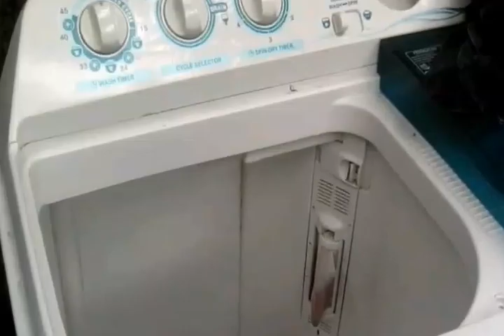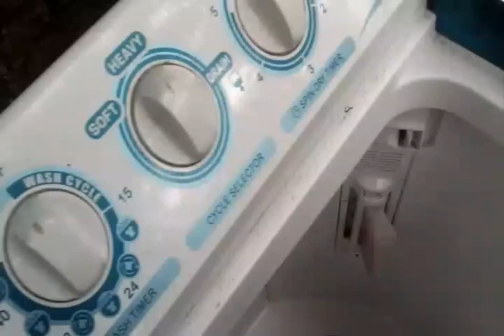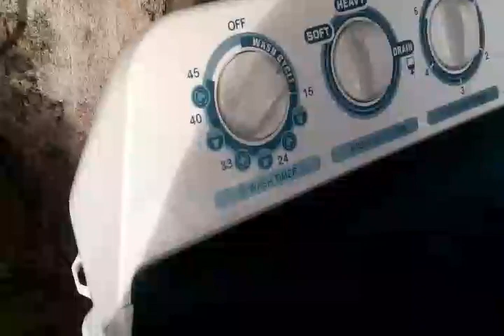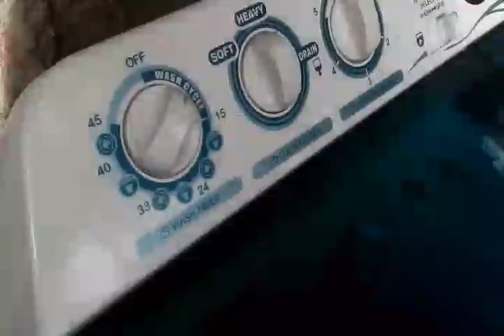Mesin Cuci Rusak dan Cara Membukanya,